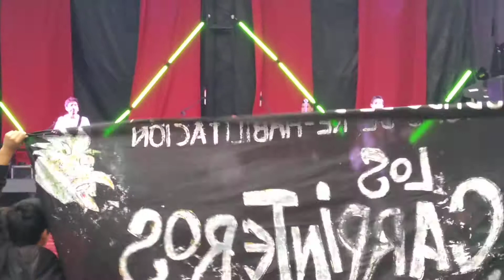Los Carpinteros - Sorry gatos @El rock no ha muerto 2